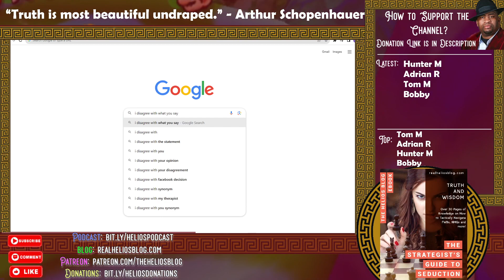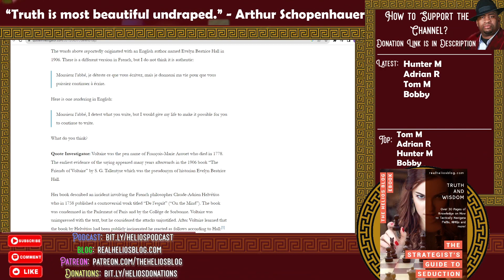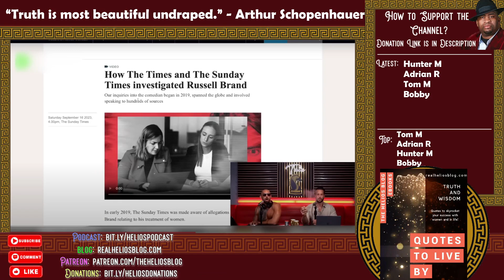Andrew Tate EXPOSES Russel Brand {Reaction} | Helios Blog 778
The Whatever Podcast discusses if there is something wrong with hookup culture.

Insanity emerges.

Please do all of the following to fully support me:

1) Like the video (for the algorithm)
2) Comment on the video (I respond to all comments and I'll give you a heart!)
4) Check Out All of My Content on Other Platforms! (Spreads the reach of the channel)

6) Buy my books (The ultimate show of support :))